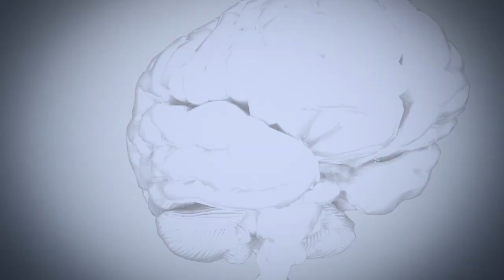Nella materia grigia di Lory #14 - No camper no party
Ciao a tutti ragazzi, io come sempre spero che il video vi sia piaciuto, se cosi é stato fatemelo sapere con un bel like  Se volete inviarmi delle clip per la top 5 aprite questo link dove troverete tutte le informazioni che vi servono:
Vi ricordo inoltre di passare sulla pagina facebook dove vi tengo sempre aggiornati su tutto ciò che riguarda il canale!